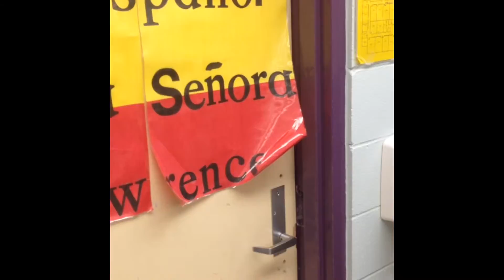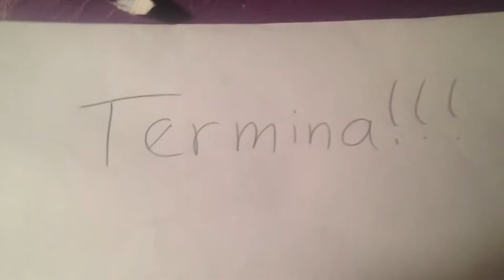Family documentary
paco, alexa, gabriella